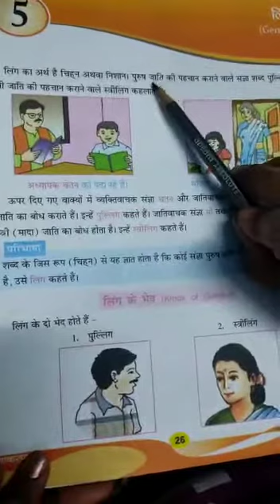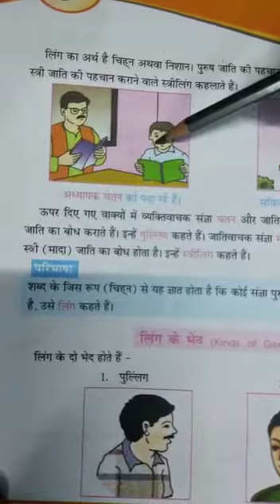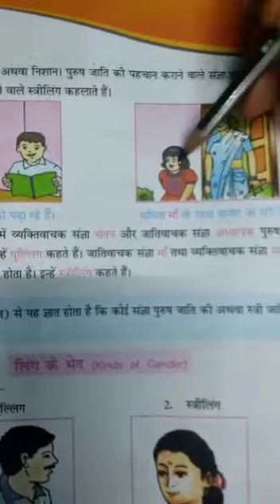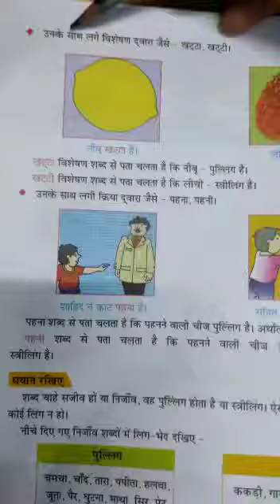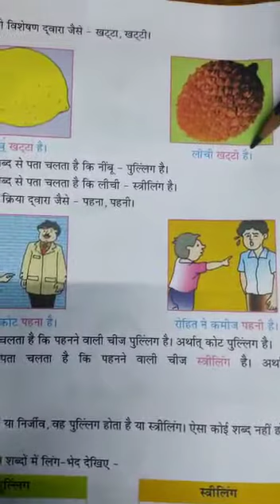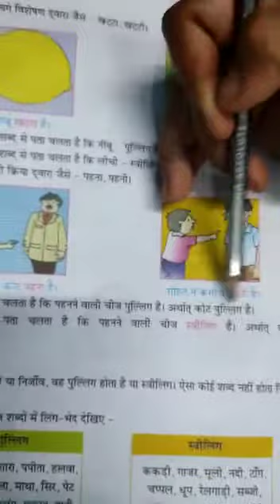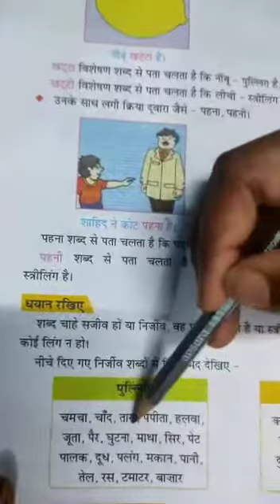class 2 chapter 5 लिंग explanation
Video from Atulika Sharma